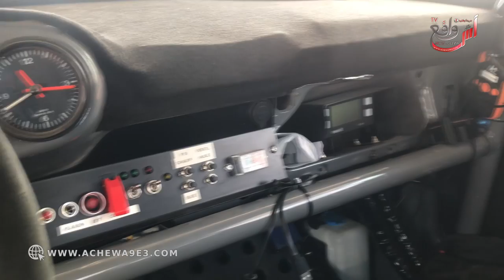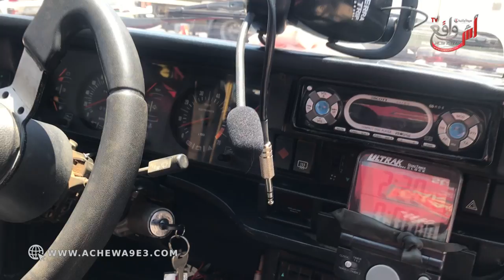في اجواء رائعة انطلاق سباق سيارات كلاسيكية من مدينة الصويرة إلا مراكش